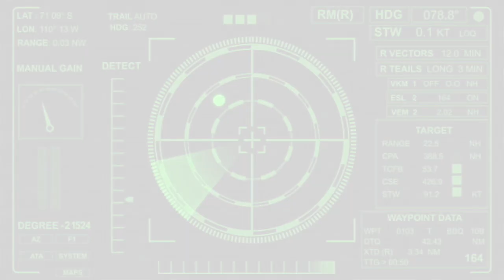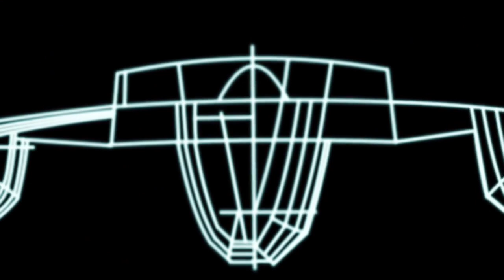Rebuilding a $24,000 Wooden Trimaran Sailboat (Ep.25 Sailing w/the Litzenbergers)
"We can rebuild him. We have the technology to make him stronger, faster."

We're still delving into the projects on the trimaran, but we see the light at the end of the tunnel!!

Our Podcast!
Find our podcast, "Ketchup with Litzenbergers" where ever you get your podcasts